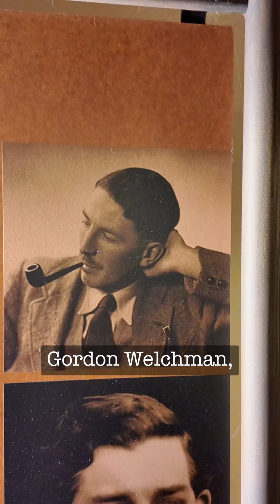After Enigma is broken: Part One | Bletchley Park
What happened after the first British break of Enigma (Part One)

Although the breaking of Enigma was anticipated thanks to intelligence shared by the Polish Codebreakers, what no one has really thought about yet, is what they should do with the enemy messages once they were being read.

Dr Thomas Cheetham, Research Officer at Bletchley Park explains.

Come back for Part Two to find out how an improvised set up soon became one of the most important intelligence hubs at Bletchley Park.

Bletchley Park, once the top-secret home of the World War Two Codebreakers, is now a vibrant heritage attraction in Milton Keynes, open daily to visitors. Explore the site and discover the stories of the men and women who worked here in total secrecy and their extraordinary achievements.
About Bletchley Park - Bletchley Park is a world-renowned heritage attraction and museum, open daily to visitors. It was the home of British World War Two codebreaking; a place where technological innovation and human endeavour came together to make ground-breaking achievements that have helped shape the world we live in today.

This unique site was previously a vast Victorian estate, where parts including the Mansion still survive, expanding during wartime to accommodate Codebreakers' Huts and Blocks. During World War Two, the Government Code and Cypher School (GC&CS), now known as the Government Communications Headquarters (GCHQ), was based at Bletchley Park.

It grew from a small team of specialists to a vast intelligence factory of thousands of dedicated women and men. This extraordinary combination of brilliant and determined people and cutting-edge technology contributed significantly to Allied victory. In tough conditions, they provided vital intelligence and developed pioneering technological innovations that had a direct and profound influence on the outcome of the war.

The site continues to reveal secrets and tell fascinating stories of our national legacy. The Bletchley Park Trust - Bletchley Park Trust is a registered charity, heritage attraction and independent museum. As an independent charity, we rely on income from our visitors, Friends and supporters to secure the long-term future of the site.